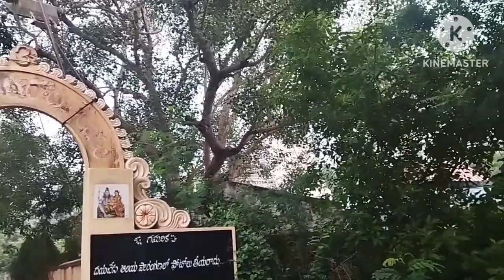స్టీల్ ప్లాంట్ సెక్టర్ 6 శివాలయం రోడ్డు Sivalayam Temple Street 🙏🙏